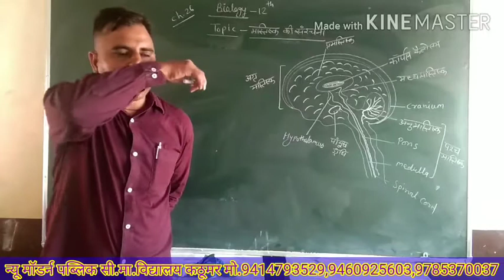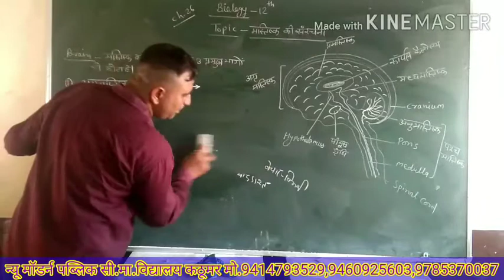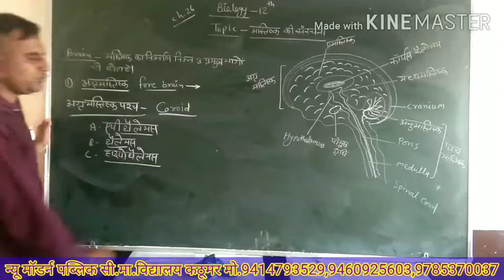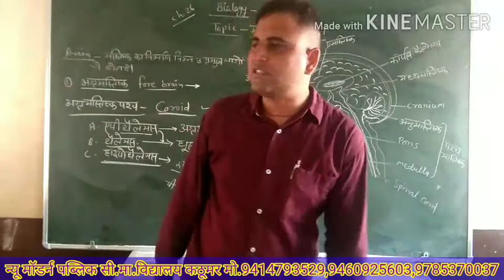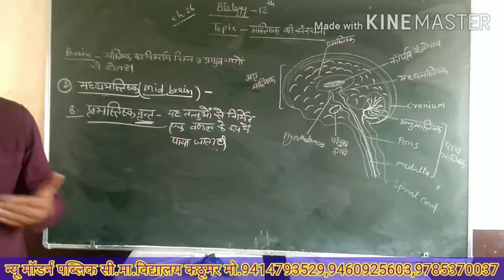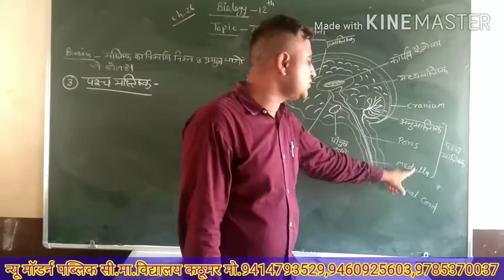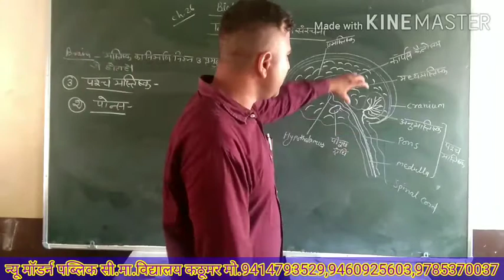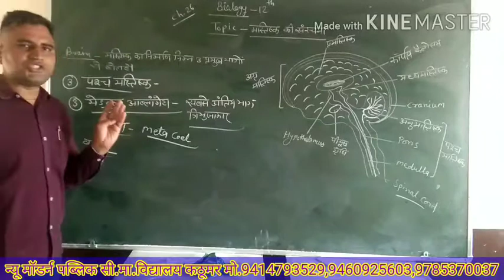llBIOLOGYllChap-26(Part-4)Topic-मस्तिष्क की संरचना New Modern School Kathumar